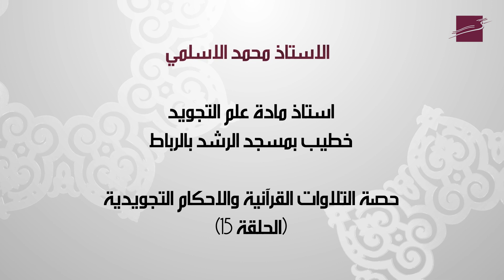الاستاذ محمد الاسلمي - حصة التلاوات القرآنية والاحكام التجويدية (الحلقة 15)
الاستاذ محمد الاسلمي استاذ مادة علم التجويد خطيب بمسجد الرشد بالرباط - حصة التلاوات القرآنية والاحكام التجويدية (الحلقة 15)